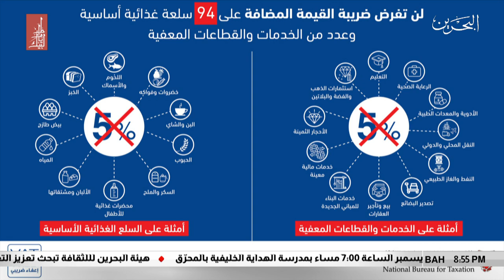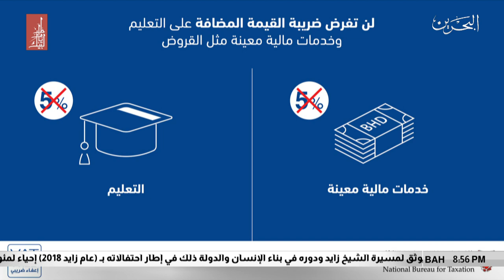البحرين مركز الأخبار : معالي وزير المالية والأقتصاد الوطني يثمن توجيهات جلالة الملك المفدى